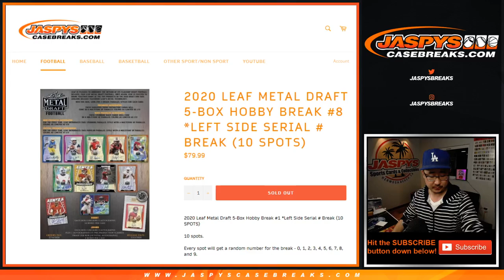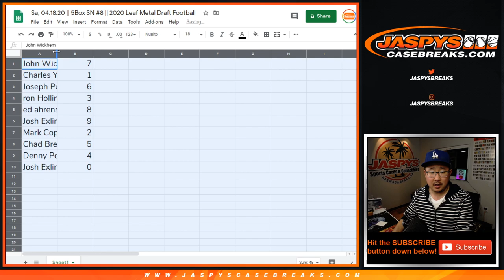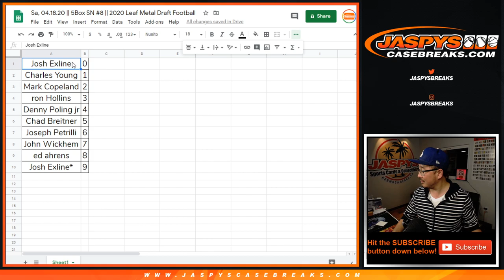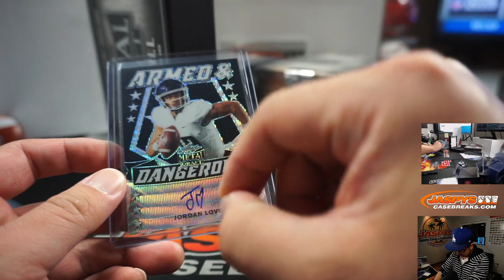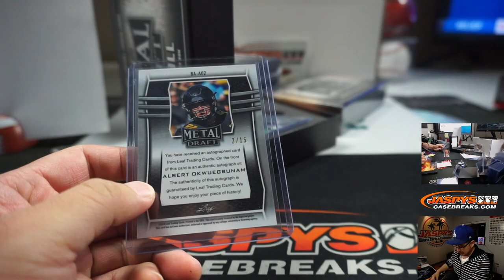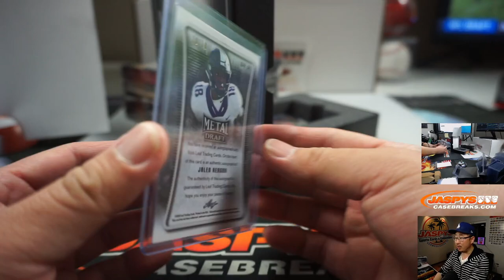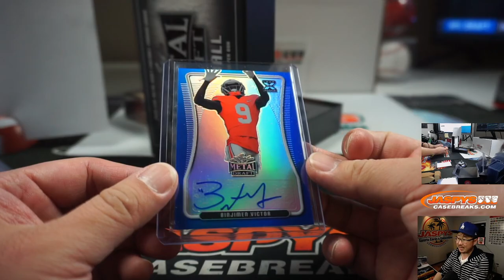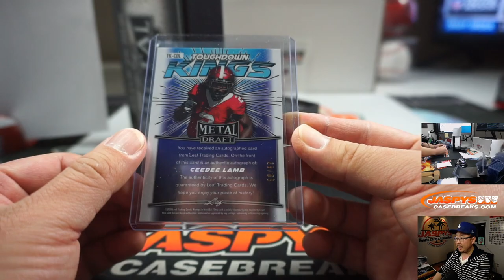Sa, 04.18.20 || 5Box SN #8 || 2020 Leaf Metal Draft Football